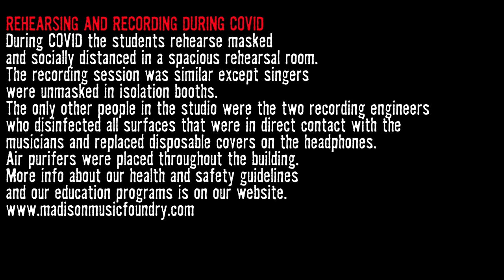Shakeout: Check Yes, Juliet by We the Kings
Vocals - Mira Jasmin
Guitar- Tyler Krieg
Bass- Isaac Levenstein
Voice - Claire Meyer
Drums - Logan Mosling
Piano - Kasey Uschan
Instructor - Alison Margaret

RECORDED AT BLAST HOUSE STUDIOS, MADISON, WI
Dustin Sisson - Producer, Audio Mixing, Video Editing
Landon Arkens - Audio Recording, Audio Mixing & Mastering, Video Capture

ABOUT THE PERFORMANCE SHOP
Shakeout is a youth group in Madison Music Foundry's Performance Shop program. They practice weekly, learn cover songs, and normally perform gigs throughout the year.

REHEARSING AND RECORDING DURING COVID
During COVID the students rehearse masked and socially distanced in a spacious rehearsal room. The recording session was similar except singers were unmasked in isolation booths. The only other people in the studio were the two recording engineers who disinfected all surfaces that were in direct contact with the musicians and replaced disposable covers on the headphones. Air purifiers were placed throughout the building.

More info about our health and safety guidelines and our education programs is on our website.